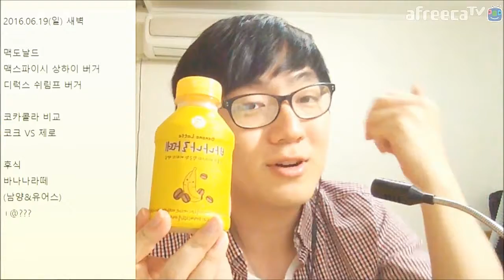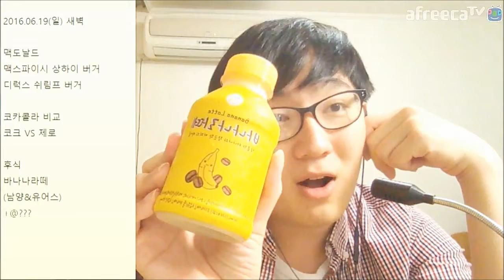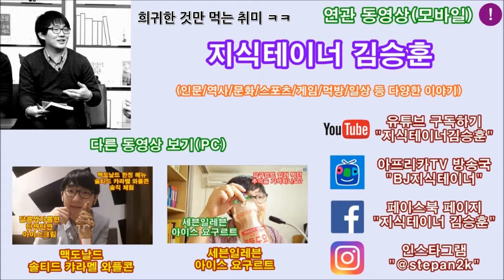GS25 유어스 바나나라떼 GS YouUs Banana Latte Mukbang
나중에 바나나우유 + 커피우유 진짜로 섞어 봐야겠어요. ㅋㅋ